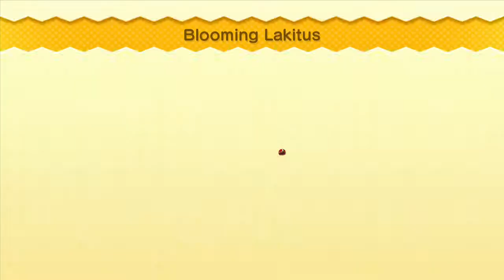New Super Mario Bros.U Episode 3: This is how we live in paradise!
So here we are again with world 2 part 2! Personally I think we are getting worse but that won't stop us!
In this episode Nick teaches us how he lives in paradise. baby

We don't own Nintendo or Super Mario Brothers, just playing the game for fun!